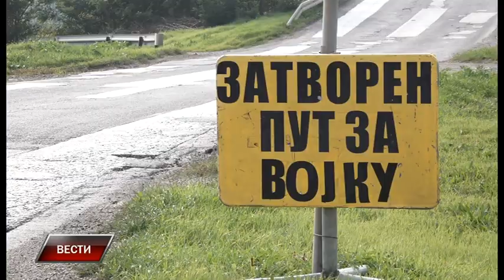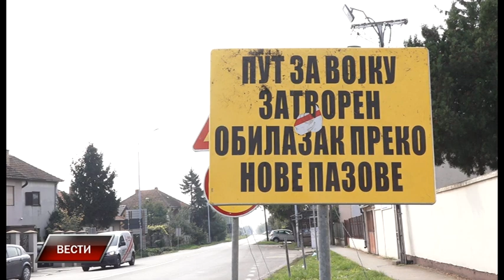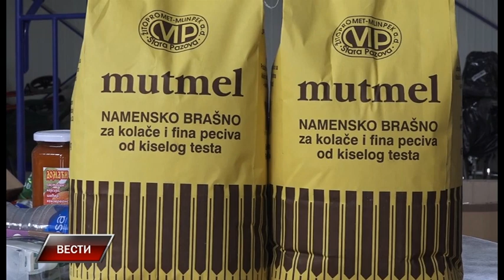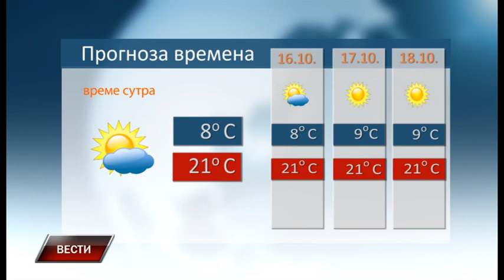Vesti 14 10 2022